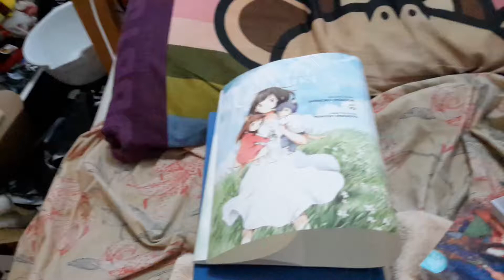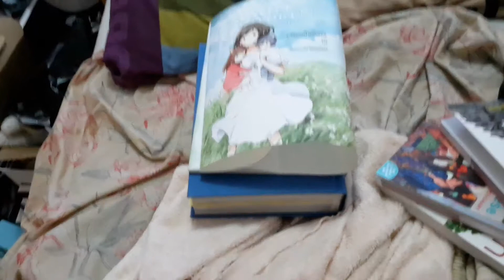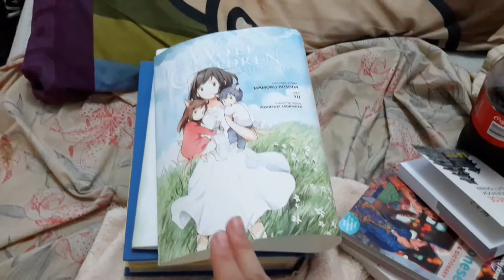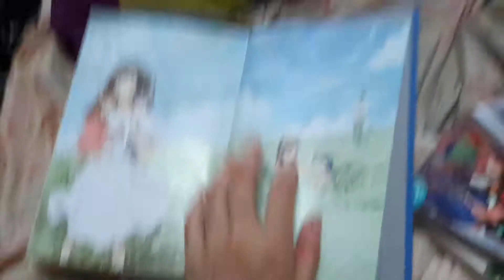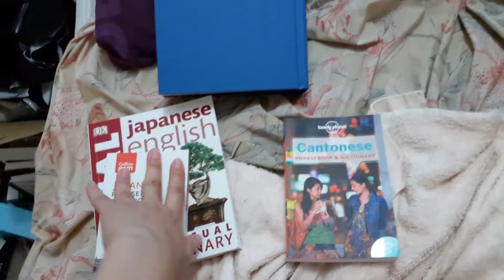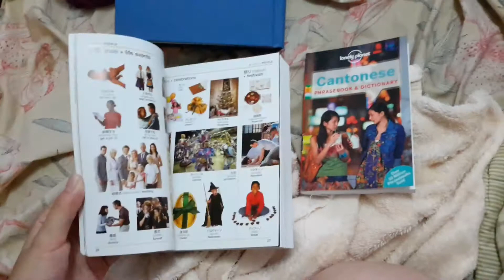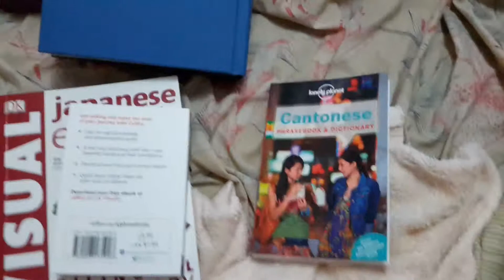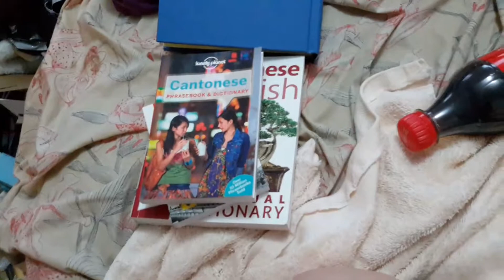Book Haul from Chapters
Hey guys!  I had to purchase a dictionary from the book store.  I ended up getting more than just one book since I don't usually go to the book store often.  Hope you guys enjoy!

~ MxB